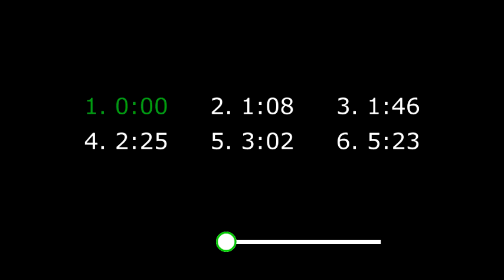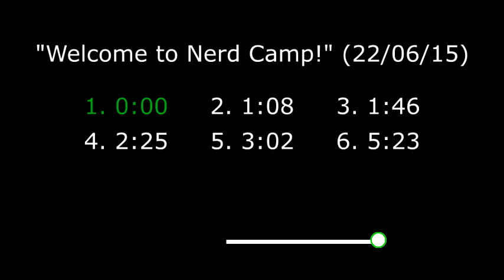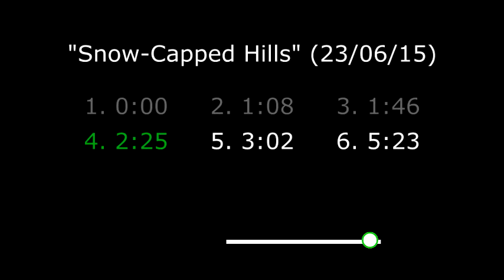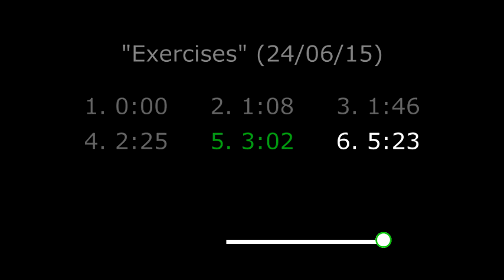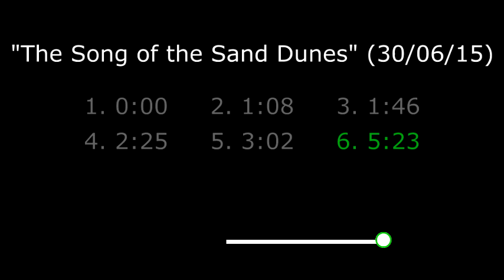"CTYI '15 - Music Technology" (Age 17)